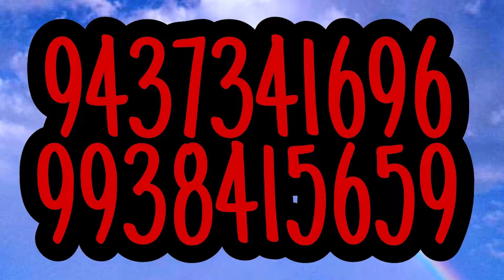miss rourkela/miss Odisha/modeling odia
mrs / miss Rourkela ...
practice for catwalk
Odisha number 1 film institution promo
women power.
Lady fashion ..
we are offering modeling training for those are interested for our classes.We are also Odisha number one film training institution